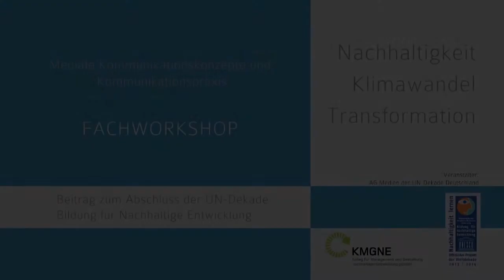Lernen mittels Medien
ein Vortrag von Dr. Joachim Borner (KMGNE),

“Lernen mittels Medien” ist kein Input zur Medienkompetenz (wenngleich Medienkompetenz Teil von Gestaltungskompetenz wird). Behandelt werden Fragen neuer Lernkulturen, -arrangements und -formen, die sich mit (neuen) Medien ergeben, dabei an Kommunikation und soziales Handeln gebunden sind und die Kontroverse als Kulturtechnik für strategische Willensbildungsprozesse in der Gesellschaft (“robustes Wissen”) ansehen. Zu Hinterfragen ist, wie durch diese neuen “Aufschreibesysteme” (F.Kittler) Kompetenzanforderungen erfüllt werden können, die sich aus Prozessen wie der Transformation oder der Entwicklung einer Klimakultur ableiten und etwa heißen: aus der Zukunft her denken.

aus dem Fachworkshop: Nachhaltigkeit. Klimawandel. Transformation. (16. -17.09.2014)
Mediale Kommunikationskonzepte und Kommunikationspraxis

Beitrag der AG Medien zum Abschluss der UN-Dekade | Bildung für Nachhaltige Entwicklung